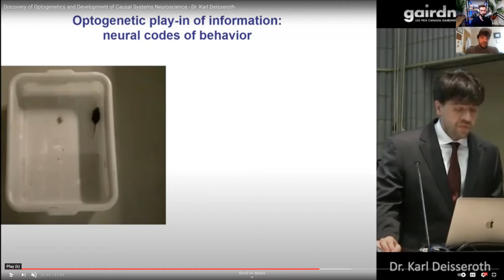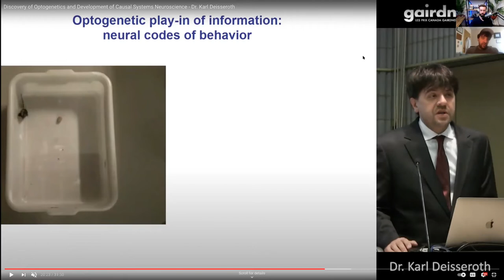Karl Deisseroth: Optogenetics, Psychiatry, Emotion, Autism, Dissociation & "Projections" | #35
Nick talks to Stanford psychiatrist and neuroscientist Dr. Karl Deisseroth. They discuss a range of topics about the brain, including autism, depression, bipolar disorder, dissociation, and more. They also talk about optogenetics, a technique Karl co-developed which uses light to control specific neurons in the brain, allowing neuroscientists to turn circuits in the brain on and off to reveal how the brain generates perception, emotion, and behavior. They also talk about Karls' new book, "Projections: A Story of Human Emotion."

Organize your e-book highlights & notes w/ the Readwise app (two months free with signup through link)

About Nick Jikomes:

Nick is a neuroscientist and podcast host. He is currently Director of Science & Innovation at Leafly, the world's largest cannabis information resource. He received a Ph.D. in Neuroscience from Harvard University and a B.S. in Genetics from the University of Wisconsin-Madison.

0:00:00 Episode Intro
0:03:44 Karl Deisseroth Intro
0:07:19 "Projections" Book Synopsis
0:13:02 Language & Psychiatry
0:18:19 Psychiatry vs. Neurology vs. Neuroscience
0:20:57 What is Optogenetics?
0:29:46  Optogenetics Video Example
0:38:25 Can Optogenetics Be Used in Humans?
0:44:09 Anxiety
0:50:34 Brain Basis of Complex Behaviors
0:58:50 Importance of Basic Research
1:08:46 Dissociation
1:20:02 Treatment Resistant Depression
1:23:30 Ketamine, Psychedelics & Depression
1:28:24 Autism
1:36:55 Final Thoughts